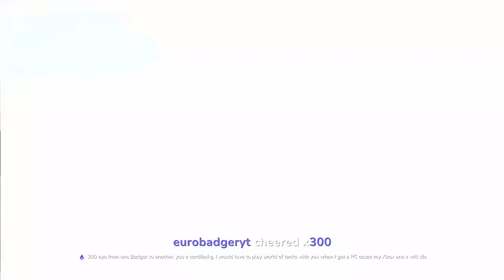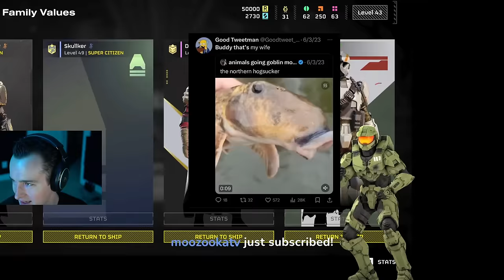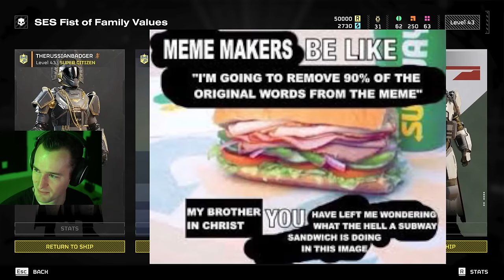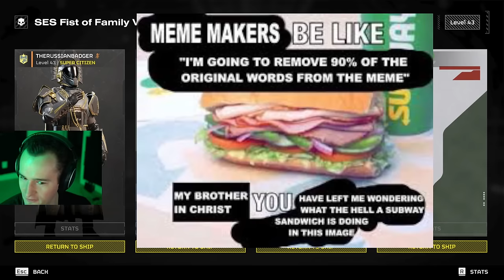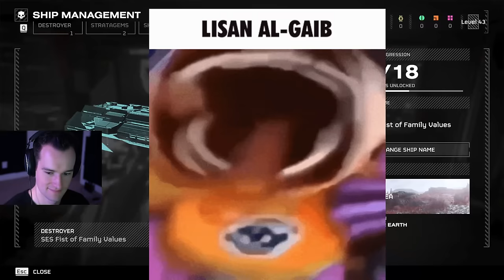hell divers stream #29 (4/1/2024)